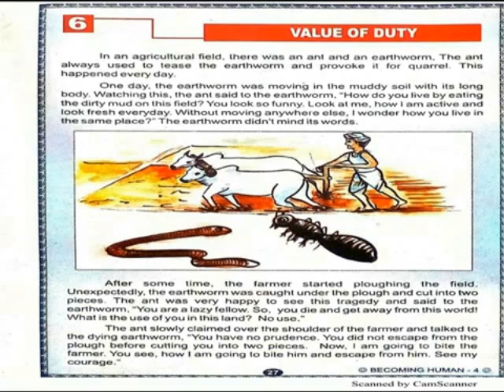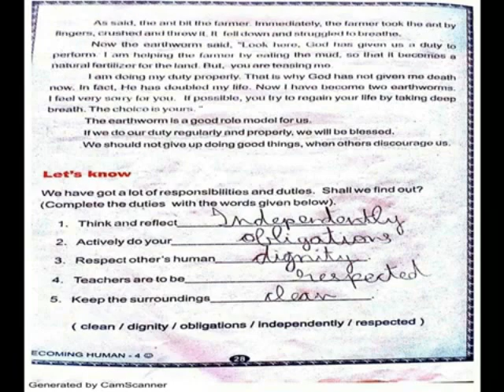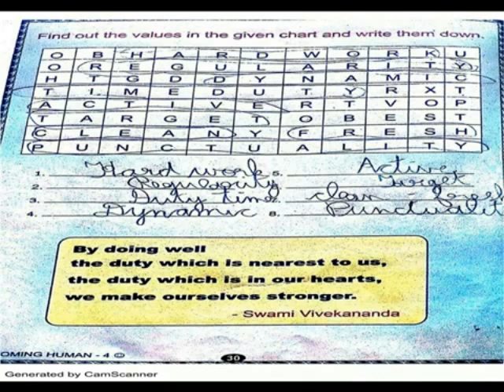VALUE OF DUTY